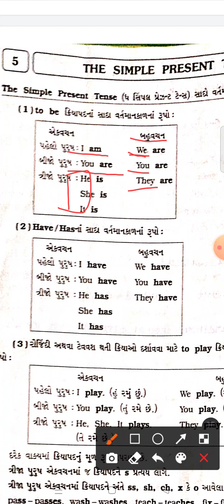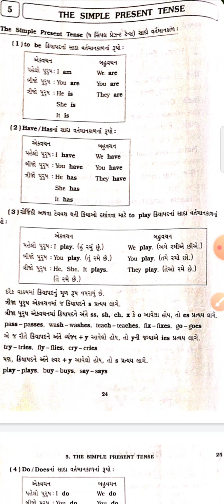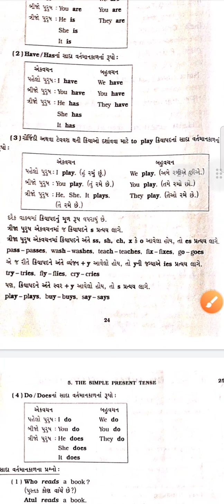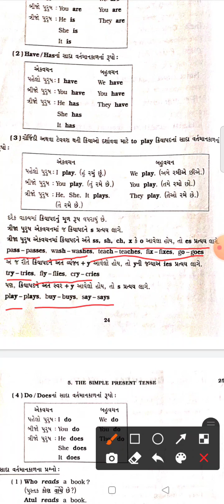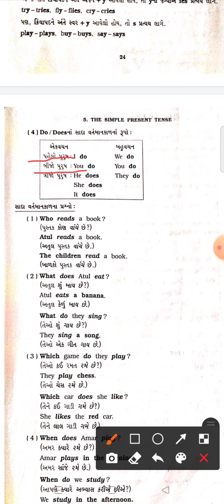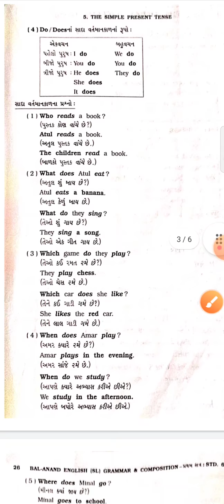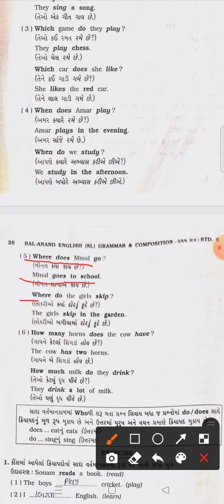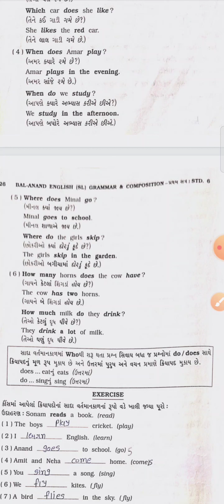STD-6 English Grammar - [The Simple Present Tense] Part-1